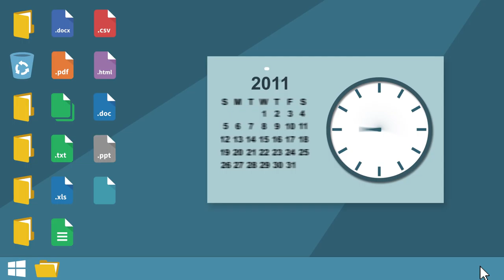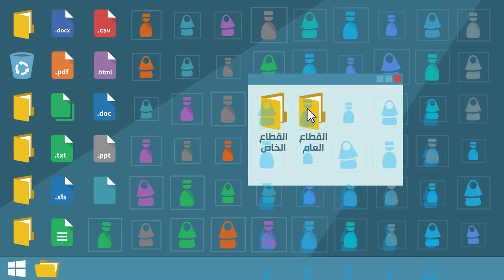Najeh Program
Najeh is a one year training program provided by ITA for fresh IT graduates in cooperation with Microsoft - ناجح هو برنامج تدريبي لمدة عام تقدمه هيئة تقنية المعلومات  لخريجيي تقنية المعلومات بالتعاون مع شركة مايكروسوفت